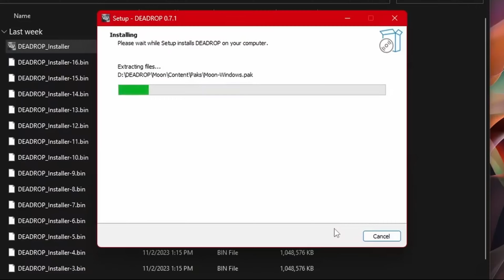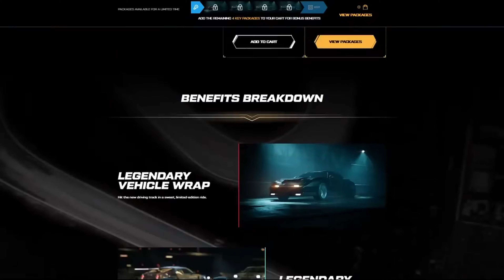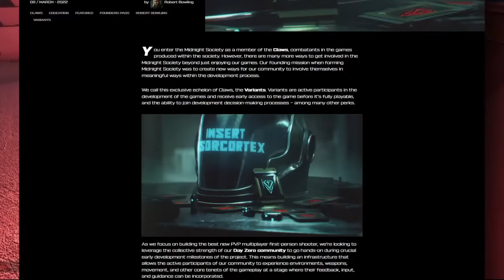Dr Disrespect's - L'Histoire Du Play To Earn Deadrop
Plongez avec moi dans l'univers de 'Deadrop', le jeu NFT controversé conçu par l'icône du streaming, Dr Disrespect. Après avoir investi dans l'accès anticipé et attendu les mises à jour avec impatience, je reviens sur le jeu pour voir si les promesses de révolution dans le monde des jeux vidéo ont été tenues. Entre espoirs déçus, microtransactions audacieuses et la réalité d'un jeu encore en gestation, je vous partage mon avis sans filtre.

Dans cette critique détaillée, nous explorons les dernières mises à jour de Deadrop, les changements de prix, et surtout, nous analysons si les NFTs ont réellement ajouté de la valeur au jeu. Suivez mon aventure dans cet univers numérique pour savoir si Deadrop vaut vraiment votre temps et votre argent.

🎮 Ce que vous trouverez dans cette vidéo :

Découvrez l'univers controversé de Deadrop, le dernier cri du jeu NFT lancé par la légende elle-même, Dr Disrespect. Cette vidéo plonge au cœur de Deadrop, examinant si ce phénomène du crypto gaming est à la hauteur des attentes ou si c'est juste un autre coup dans l'eau du marché play to earn. Avec des séquences captivantes de gameplay et un examen approfondi de l'écosystème NFT de Deadrop, nous explorons chaque recoin de ce que Drdisrespect promet d'être une révolution dans les jeux vidéo.

Entre les highlights épiques et les meilleurs moments de Dr Disrespect, cette review de Deadrop vous apporte une perspective franche sur le potentiel et les controverses entourant le jeu. Est-ce que DeadDrop redéfinit le monde du NFT game, ou flirte-t-il dangereusement avec le mot scam ? Rejoignez-nous alors que nous disséquons les promesses de Dr Disrespect en matière de NFT et de crypto, et voyez par vous-même si 'Deadrop' est le futur du gaming ou juste un buzz éphémère.

Un flashback de mon investissement initial dans Deadrop
Les dernières mises à jour et leur impact sur le jeu
Une critique des microtransactions et des NFTs
Mon verdict sur si 'Dead Drop' tient ses promesses
Votre soutien signifie le monde pour moi et m'aide à continuer à créer du contenu que vous aimez.

▬▬▬▬▬▬▬▬▬▬▬▬▬ DISCLAMER ▬▬▬▬▬▬▬▬▬▬